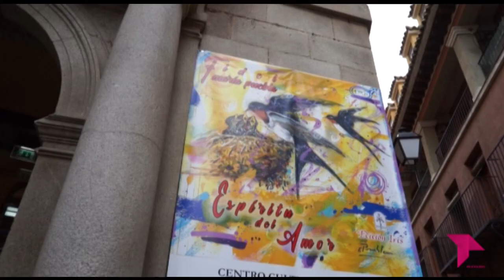EXPOSICIÓN EL ESPÍRITU DEL AMOR